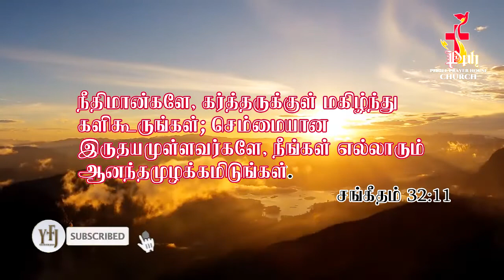Today Bible verse | Tamil Bible verse | Peniel Prayer House | Day 46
Just glorify and praise through this verse | hope this verse will be a treat for your spiritual life |